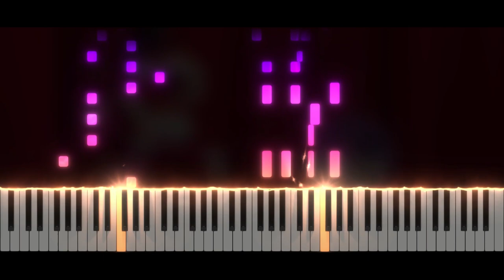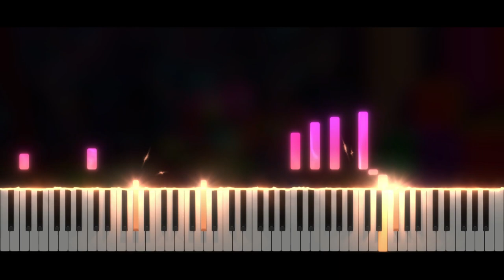The Amazing Digital Circus - Today's Adventure | Piano Tutorial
Take care ❤️

Softwares used :
- 🎵 FL Studio
- 🎹 SeeMusic Visualizer
- ❤️ Cinema4D
- 🎬 Vegas Pro
- 🖼️ Photoshop

Time code :
00:00 Intro
00:06 Musique